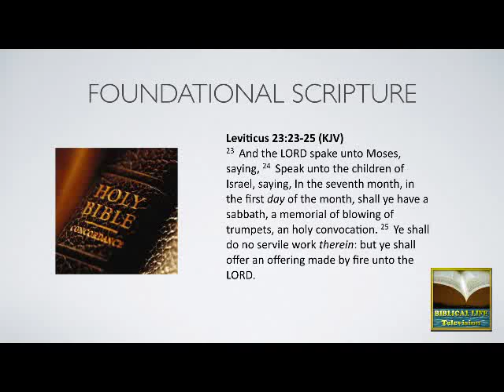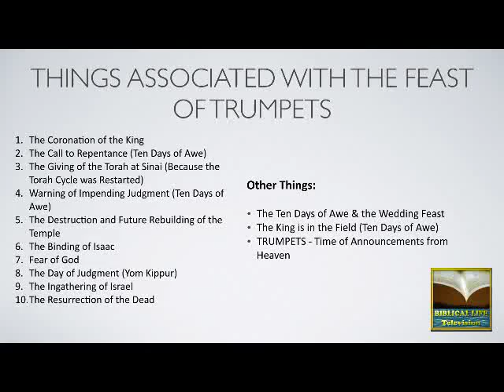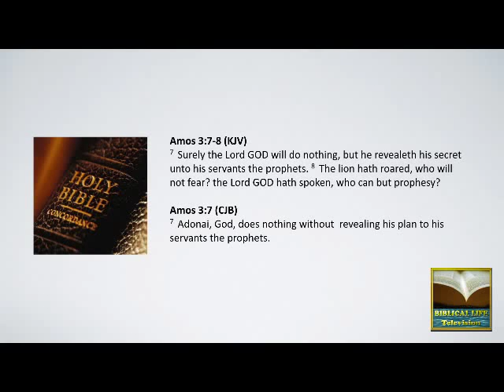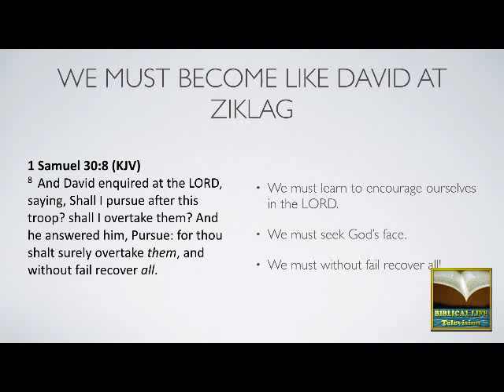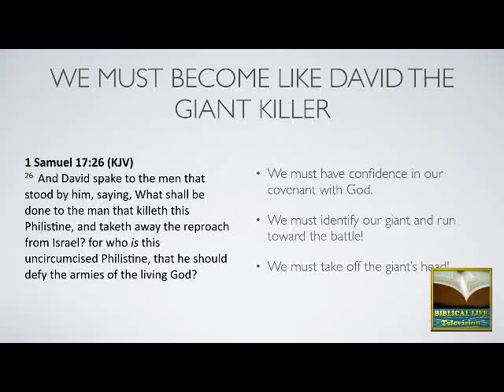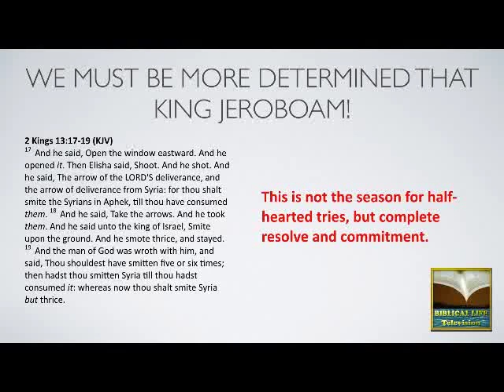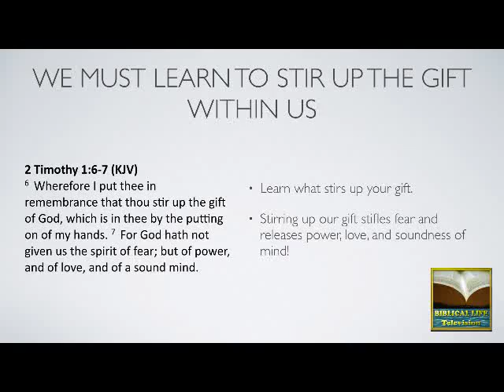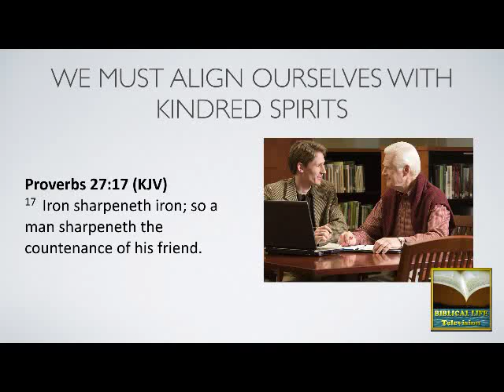Trumpets 2014: Repair - Rebuild - Expand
God is speaking an express prophetic word during the Fall Feasts this year:  Repair - Rebuild - Expand.  This prophetic word will challenge and empower you for what God is starting this Fall and will do throughout 2015!